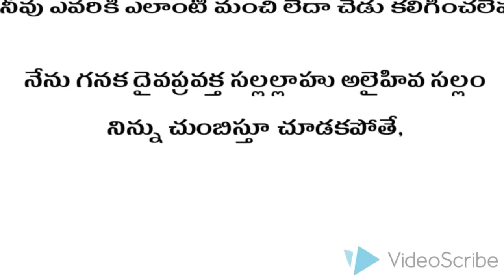కాబా నల్లరాయిని ఏ ముస్లిమ్ దైవంగా భావించడు. kaaba not a god@ తెలుగు లో ఇస్లాం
కాబా లోని నల్లరాయి గురించిన వాస్తవాలు. Telugu lo islam:- kaba black stone not a God, that only a stone..